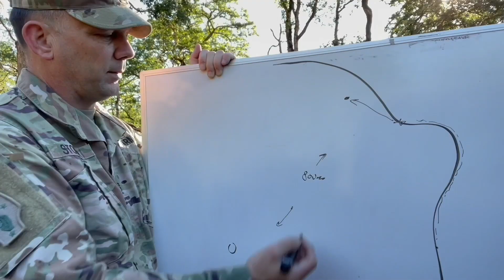Experience Explosive Growth In The Army Throughout 2022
How do you separate yourself from your peers? Who are you in a competition with? What can we do to advance ourselves in our profession?